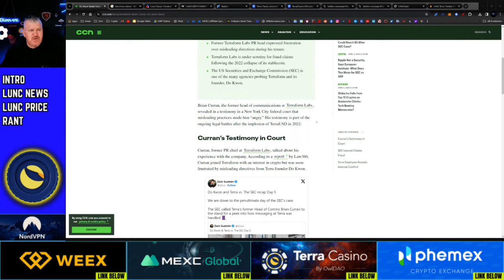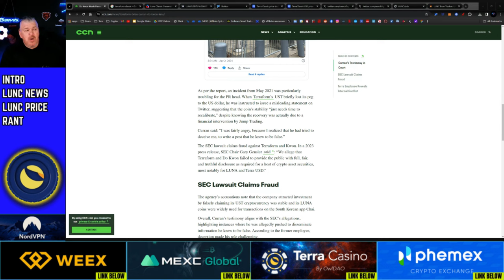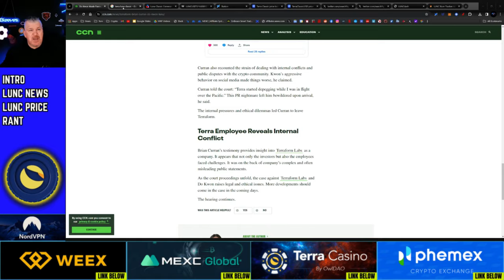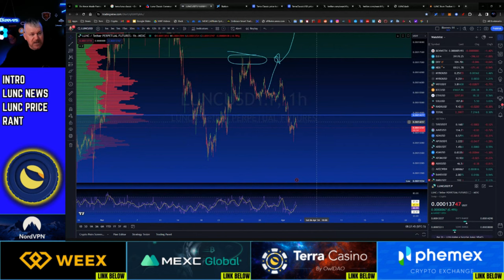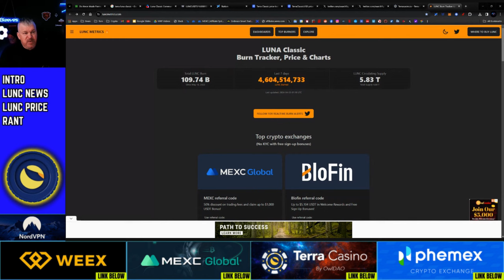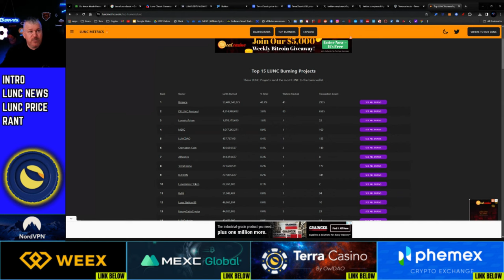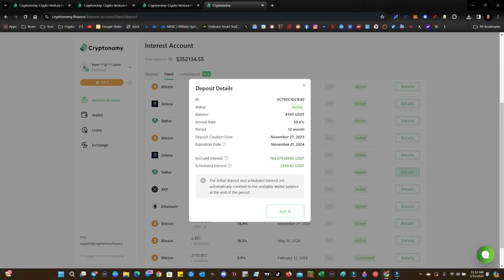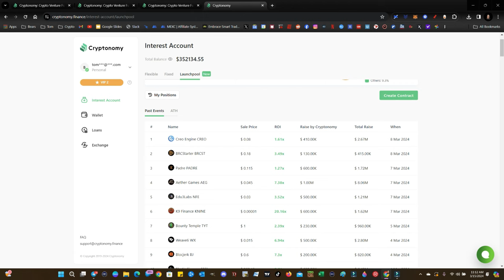WILD TERRA LUNA CLASSIC UPDATE! DO KWON GUILTY? LUNCMETRICS IS HERE!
CRYPTO WALLETS
🪙 ERC-20 Wallet: 0xD507c4eEf733dfC3AB7A145b0367a867a6C45e0C
🪙 BTC Wallet: bc1qsu5c76jkw08a0eqkfkzgcfya99vle3kxe93a3u
🪙 Solana Wallet: FKQssfYgC2qrENwG2cyJyqH7hEYxFWH149zFrGx5Tuj8
🪙 Terra Luna Wallet: terra1ecl4l7yp5cqzgl0hdrlxp8lwjrr6epdv43scsc